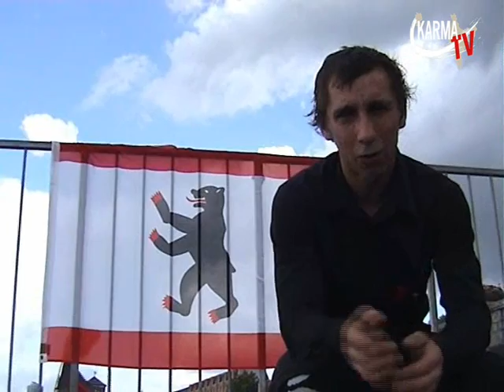Berlin Rides unterstützen die KARMARIDERS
Berlin Rides, des Jugendsport BMX & Skateboard Verein, unterstützen die KARMARIDERS